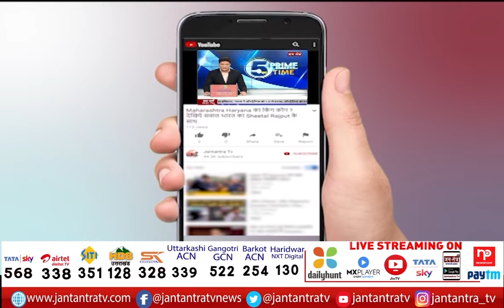Amit Shah Visit Goa Today | Amit Shah LIVE | National Forensic Science University Foundation Stone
About Video

गोवा दौरे पर केंद्रीय गृह मंत्री अमित शाह
राष्ट्रीय फॉरेंसिक विज्ञान विश्वविद्यालय की रखी आधारशिला

In This Video:
Amit Shah Visit Goa Today
Amit Shah LIVE
National Forensic Science University Foundation Stone